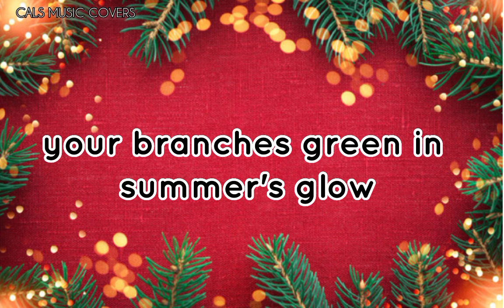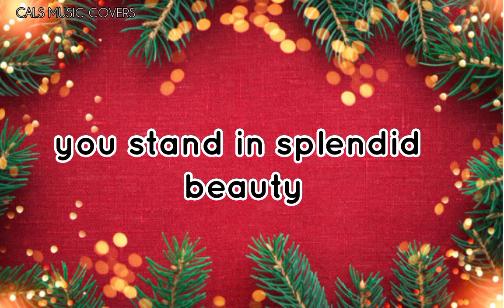O CHRISTMAS TREE with Lyrics